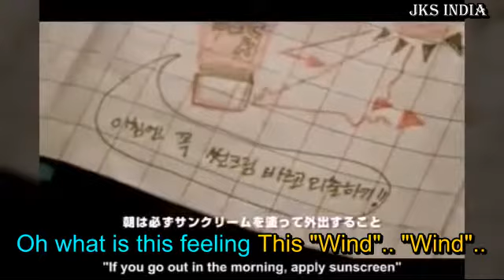Budapest Diary × Jang Keun Suk × Hawayein (Jab Hary Met Sejal) FMV KoreanHindiMix 장근석 チャングンソク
I have been listening to this beautiful SRK number & suddenly found the lyrics fit perfectly to the story of JKS's Budapest Diary (2011) movie.. I love this movie so much.. & also the song.. Hope you all like it too..

Subbed Video by priya_indianeel

**Dedicated to an amazing STAR.. My Prince Charming JKS!!!

Eels India Twitter: Take a look at Jang Keun Suk INDIA 🇮🇳 🤴 (@EelsIndia)